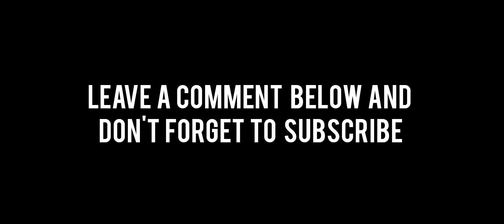DLS gameplay-A Madrid Vs Barcelona dls 23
Me playing with the AI and trying to score, creating an entertaining gameplay,playing at  35mins past and lots more

 KOKE is seen in the scene being weakened by his opponent DLS